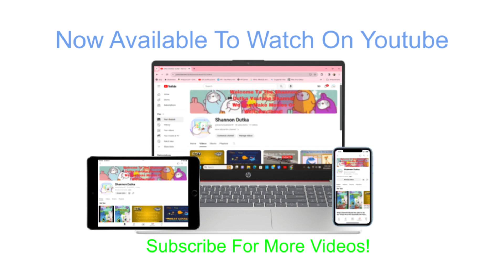Shannon Dutka Youtube Trailer